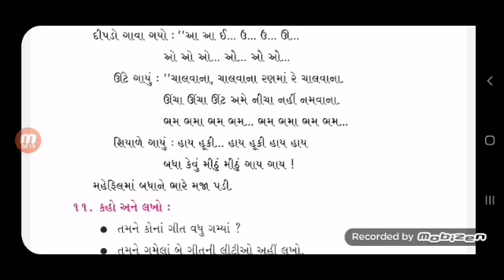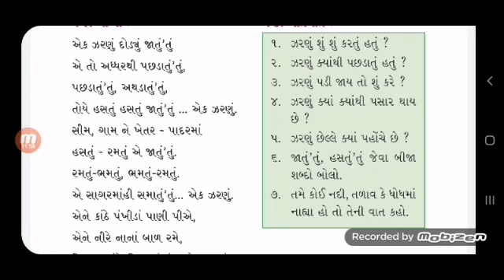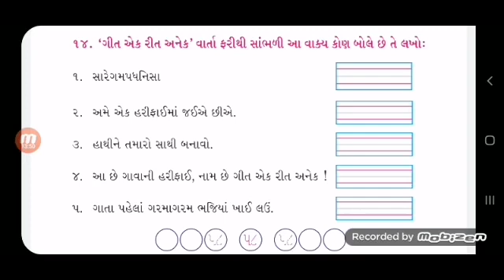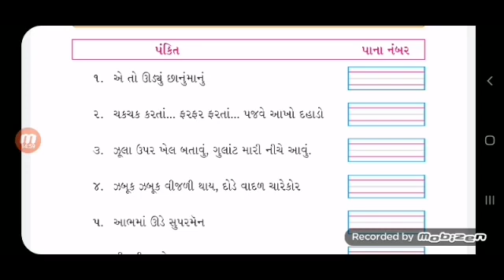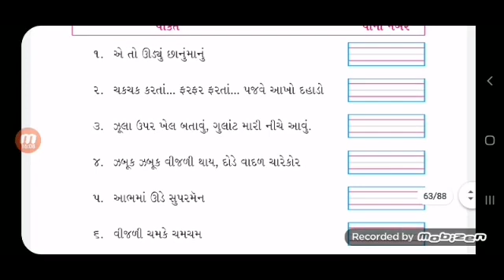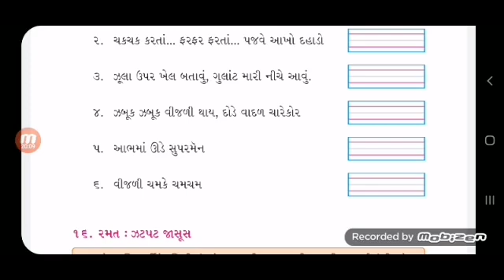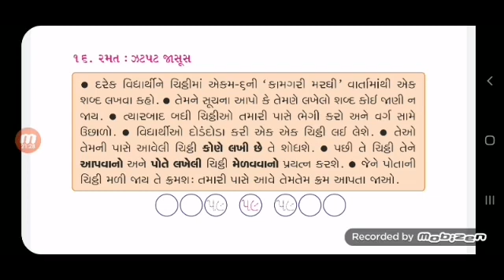ધોરણ:-૩//વિષય:-ગુજરાતી પાઠ:-૫(ભાગ:-૩)//શાંતિનિકેતન પ્રાથમિક શાળા, પાટણ